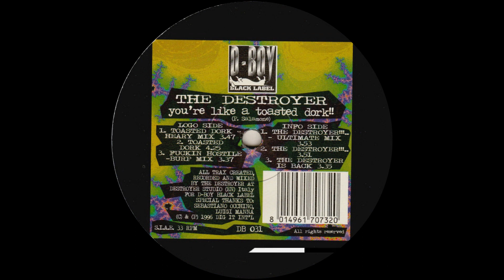The Destroyer - Toasted Dork (Heary Mix) - D-Boy Black Label – DB 031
The Destroyer – You're Like A Toasted Dork!!

Label: D-Boy Black Label – DB 031
Format: Vinyl, 12", 33 ⅓ RPM
Country: Italy
Released: 1996
Genre: Electronic
Style: Speedcore, Hardcore, Gabber